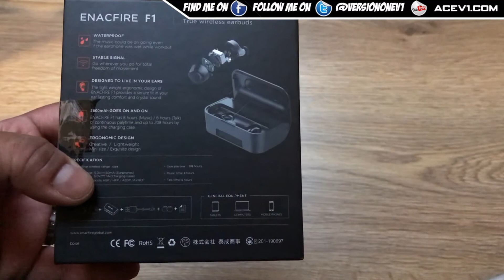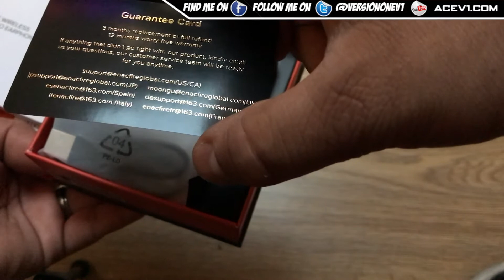Just Enacfire F1 TWS Wireless Earbuds Headphones